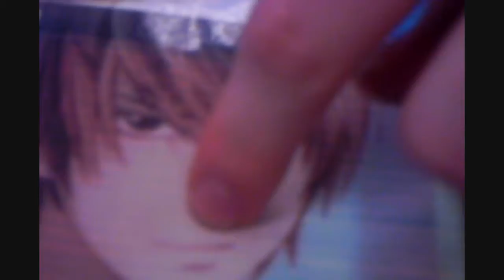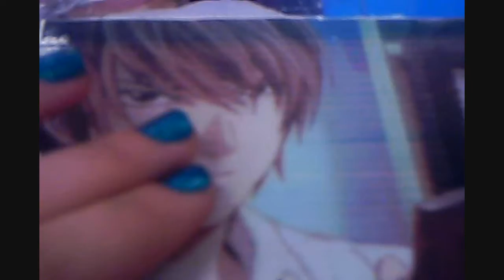My friend Gabi plays with my camcorder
She is really fascinated with it and is a MEGA Light fangirl (from Death Note)